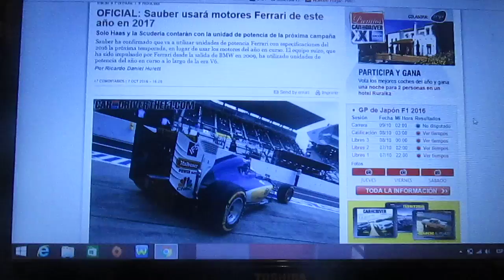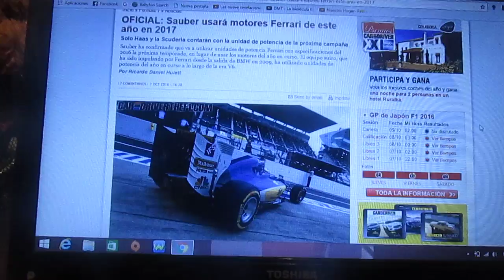Sauber utilizará motores Ferrari de 2016 para la temporada 2017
La escuderia suiza Sauber F1 Team utilizará motores Ferrari con la especificación de 2016 para la temporada 2017 mientras que la misma Scuderia como la americana Haas utilizarán unidades de potencia del año